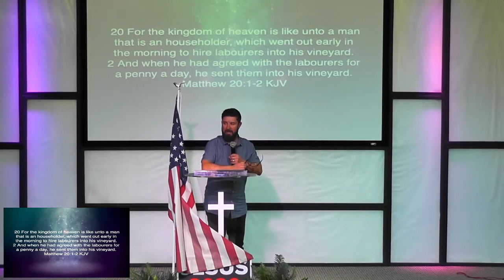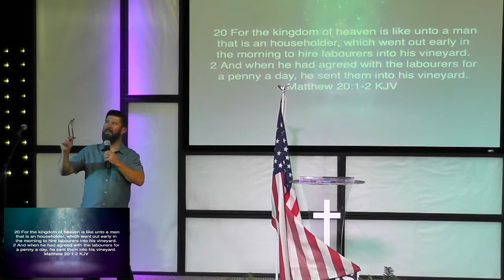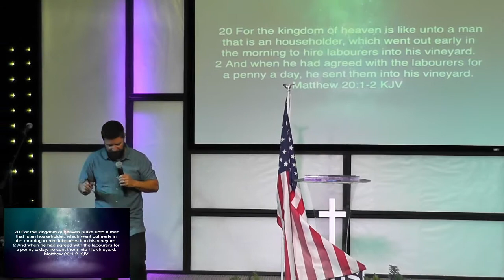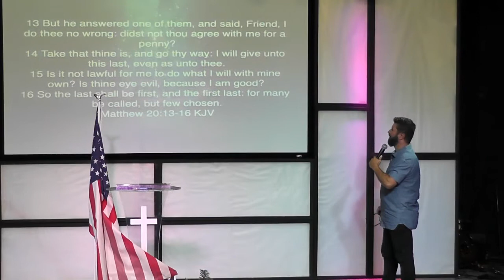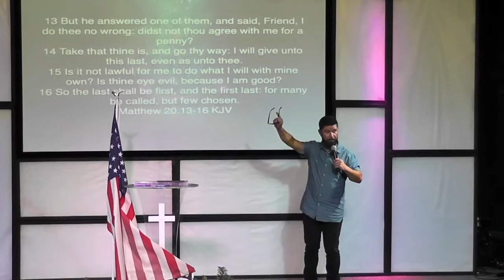Eleventh Hour Generation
From the series "Why Revival Tarries" Roger Brown preaches a timely word on the church and the time for revival around the world.